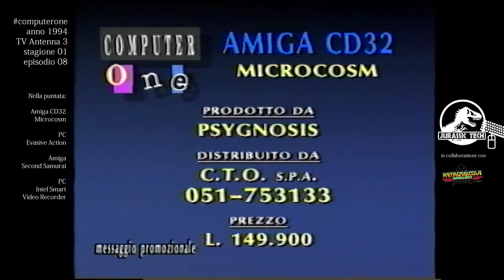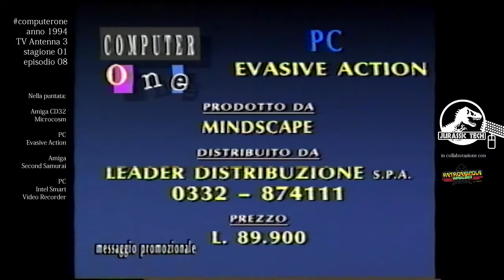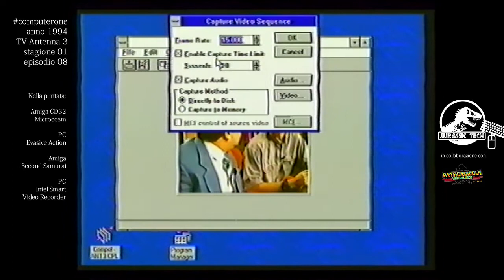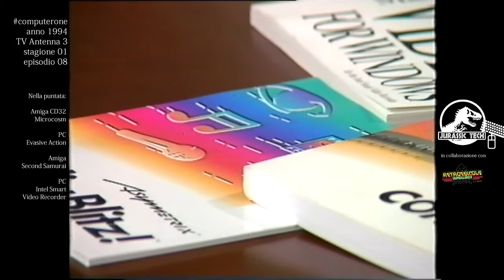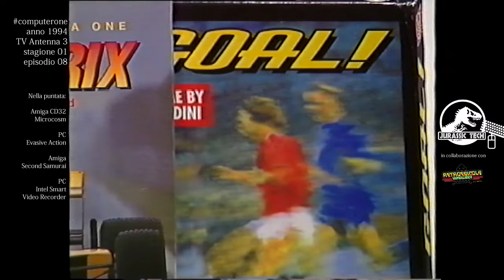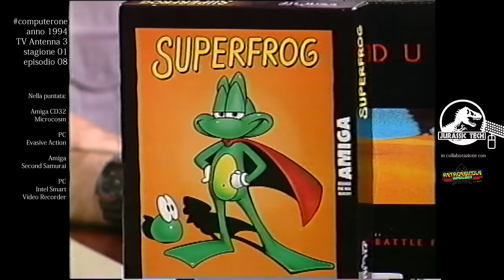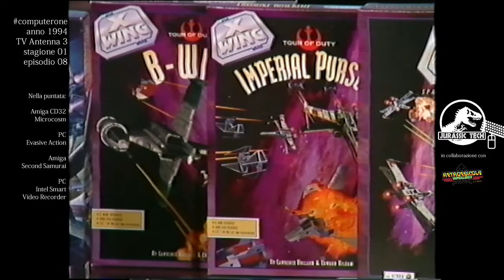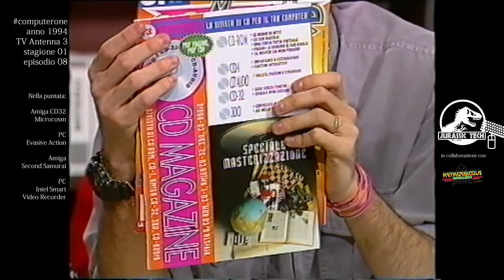Jurassic Tech 08 - ComputerONE puntata 08 serie 01 - anno 1994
Nell'ottava puntata di ComputerOne:

Gioco per Amiga CD32
Microcosm della Psygnosis

Gioco per PC
Evasive Action della Mindscape

Gioco per Amiga
Second Samurai della Psygnosis

Hardware per PC
Intel Smart Video Recorder

Ospite: Antonio Sammartino - Intel

Classifica Games
Ospite: Stefano Giorgi - Xenia

Buona visione!